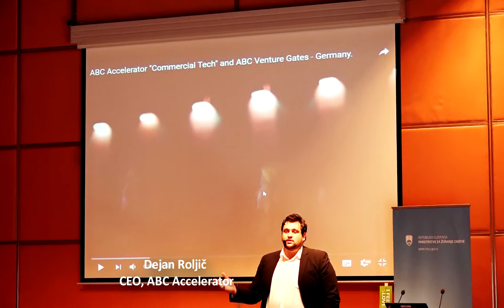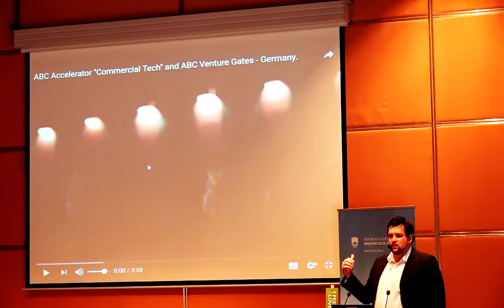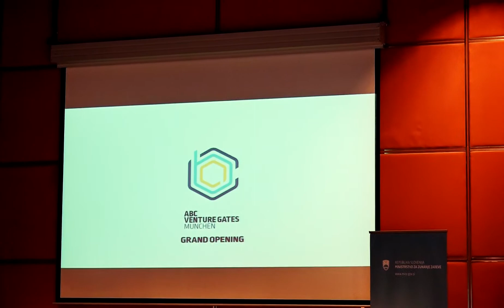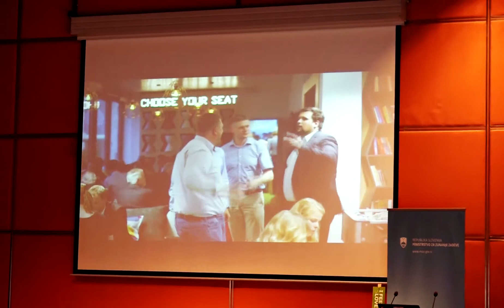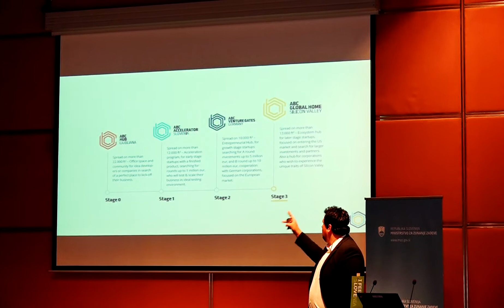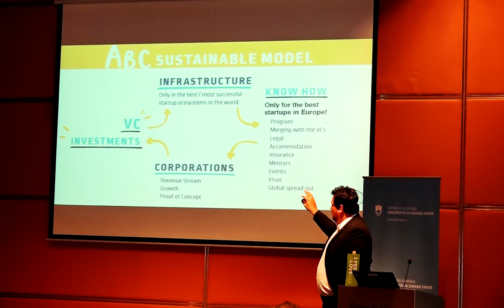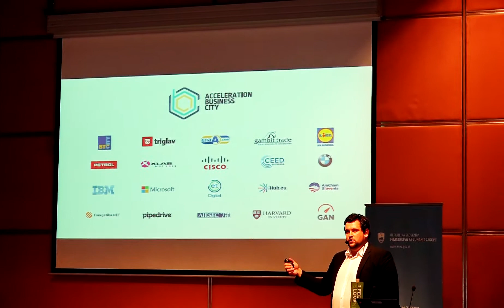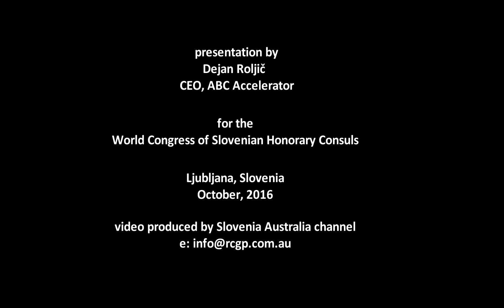Dejan Roljič, CEO, ABC Accelerator - World Congress Slovenian Honorary Consuls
Dejan Roljič, CEO, ABC Accelerator, presentation to World Congress of Slovenian Honorary Consuls, Slovenia, October 2016

ABC (Acceleration Business City) is the private acceleration group dedicated to the best entrepreneurs from all over the world.

Focusing on strong, globally ambitious startups with a finished product, ABC accelerates multiple generations of startups every year. It sources startups through a Global network of institutions such as incubators, universities, and co-working spaces, and brings them to-wards its network of investors and corporations.

ABC is strategically connected to large, multinational enterprises like IBM, Microsoft, Cisco, Oracle and BMW. It is also supported by Harvard and Berkeley Universities. Through this collaboration, ABC can offer its accelerated companies a very wide network and unique access to potential customers, as well as ensuring investment and a push to the global market.